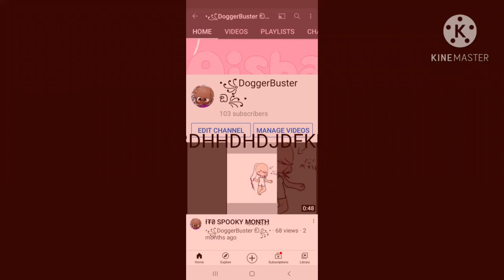HIHJCEJIIEDEFNNECEVIENUFUFUFFUFJFHF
*fake collab :D?*